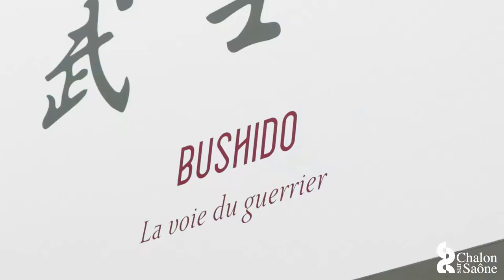Focus #3 - L'expo Samouraï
👹 Jusqu'au 14 octobre 2019, venez découvrir "Samouraï, l'imaginaire guerrier japonais" au musée !

Cette exposition temporaire offre une plongée fascinante dans l'univers des emblématiques combattants du pays du soleil levant.
Gratuit, le musée vous accueille tous les jours (sauf mardi et jours fériés) de 9h30 à 12h puis de 14h à 17h30.